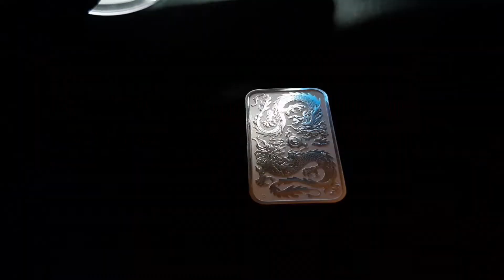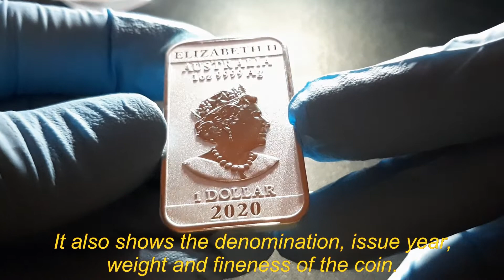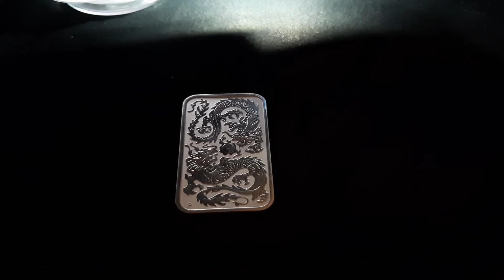DRAGONBAR 2020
DON'T CLICK THIS!! DRAGONBAR 2020

i am a stacker from the netherlands
i am the dutch silverpirate always searching for precious metals